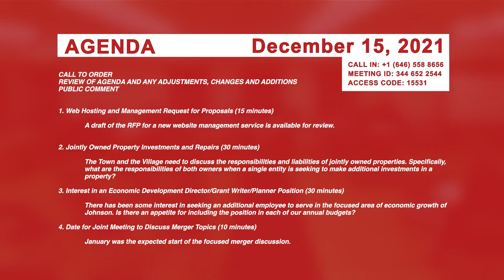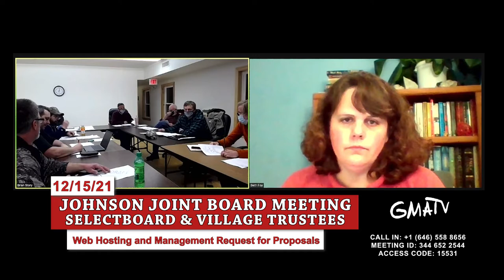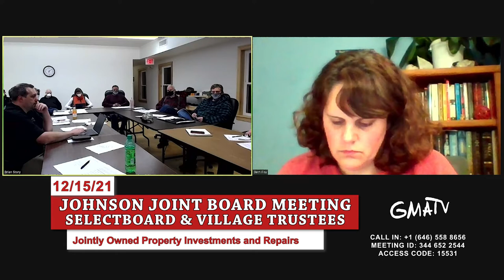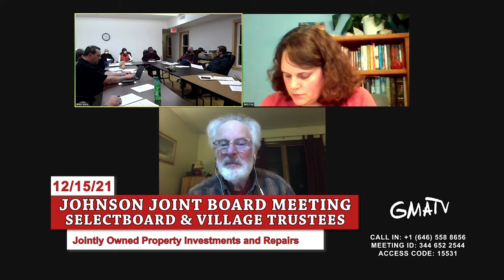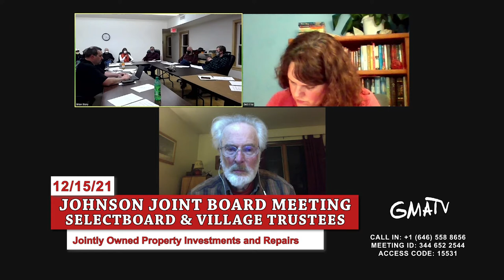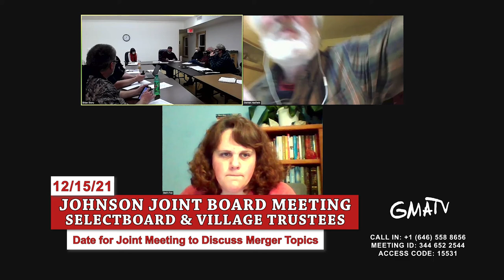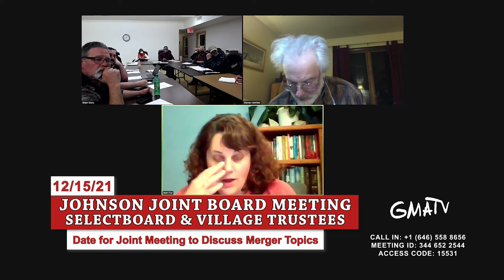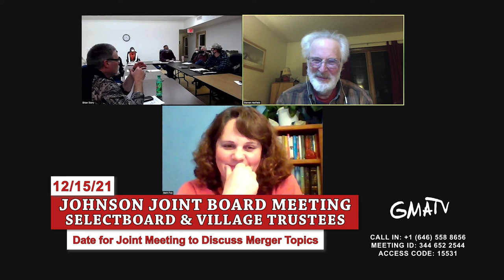Johnson Selectboard 12/15/21